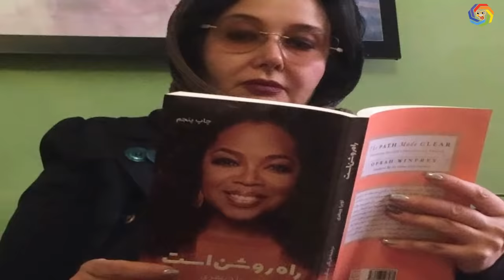ديانات أبطال مسلسل يوسف الصديق ..!!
جميعنا تابعنا المسلسل التاريخي الايراني يوسف الصديق
خاصة وأن المسلسل أثار ضجة كبيرة أثناء عرضه لأول مرة عام 2008 , في مقطع الفيديو هذا دعونا نتعرف على ديانات بعض من نجوم مسلسل يوسف الصديق و حياتهم الحقيقية .. لكن لا تنسوا الضغط زر الاشتراك وتفعيل الجرس ليصلكم كل جديد .

لو أعجبكم الفيديو اعملوا مشاركة وإعجاب للفيديو واشتركوا فى القناة لكي تتابعو كل جديد : اشتراك ❌ اللايك 💓🆂🆄🅱🆂🅲🆁🅸🅱🅴💓